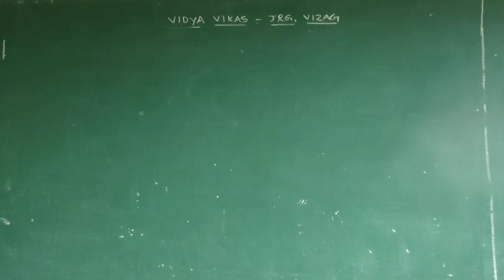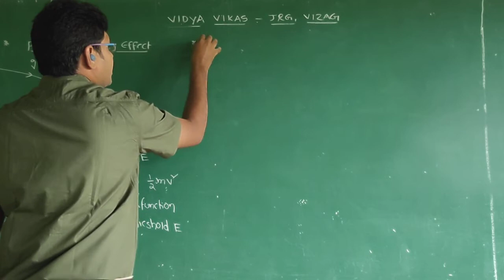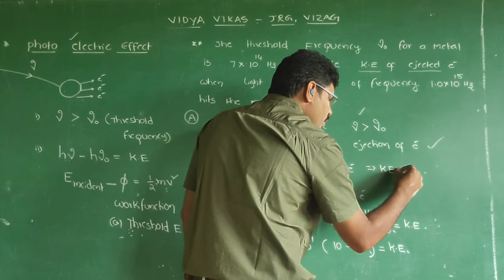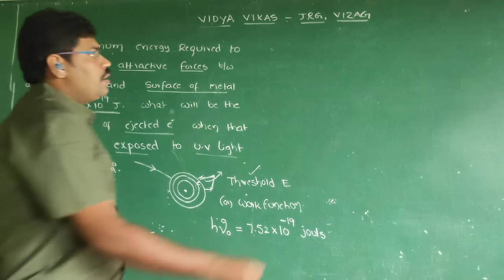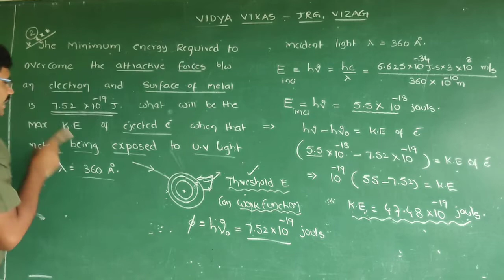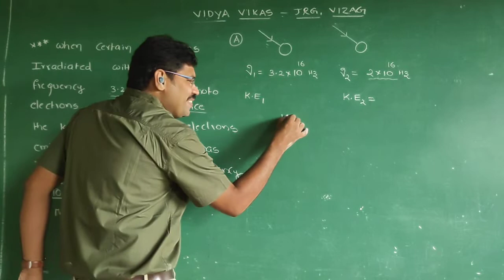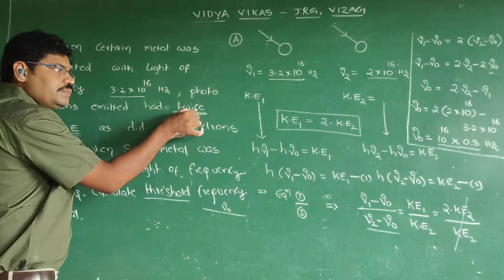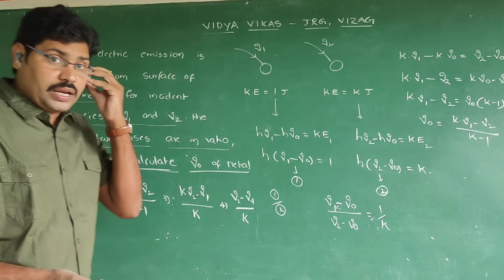problems on photoelectric effect...jr chemistry...12-10-20